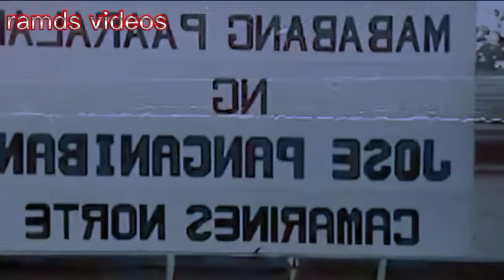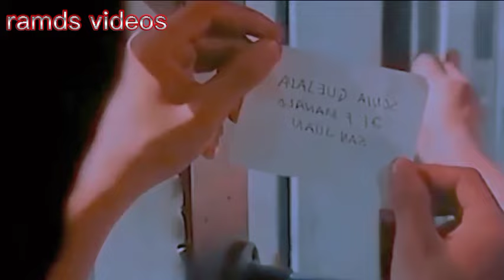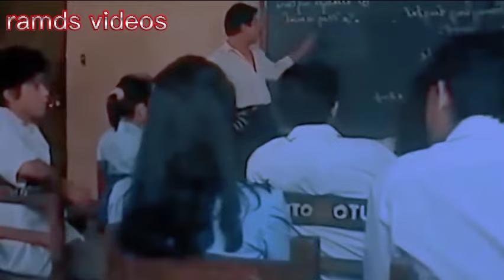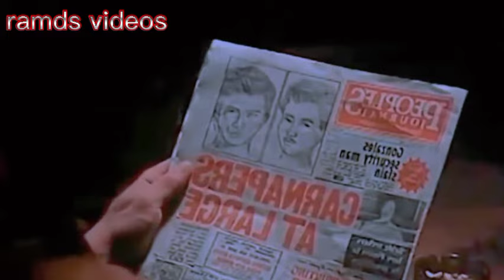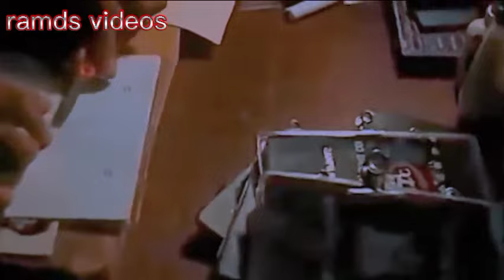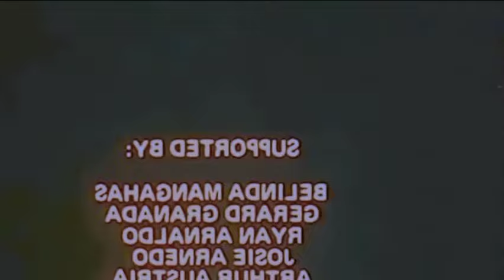best action Pinoy movie. RANDY PADILLA life true story. starring by Robin Padilla 2023. ramds videos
sexy hot girl dancing
naked girl sexy
naked girl dance
funny moments comedy
fail army funny moments
funny moments baby kittens
funny moments baby dogs
funny moments animals
Hollywood movies action full movie
comedy action full movie
English action full movie
Pinoy action full movie
Pinoy klasik action full movie
Tagalog action full movie
best 2023 action full movie
best karate action full movie
Pinoy comedy full movie
Tagalog comedy full movie
best action full movie
ramds videos